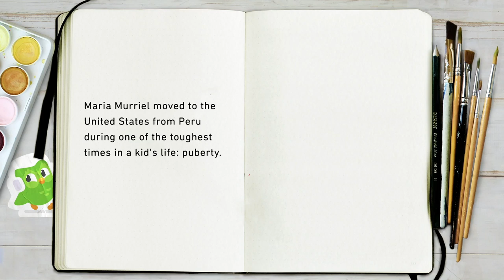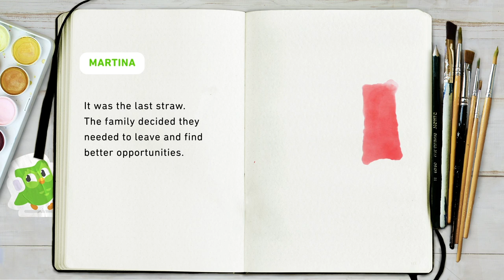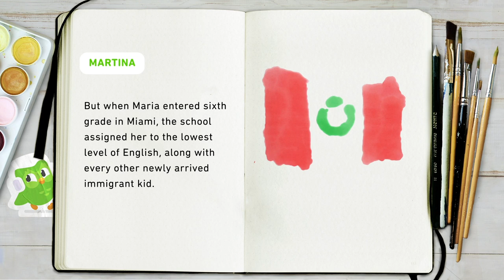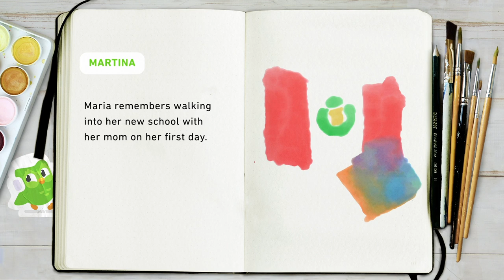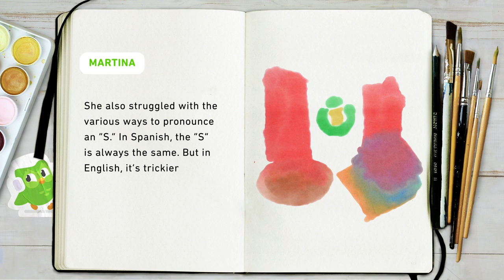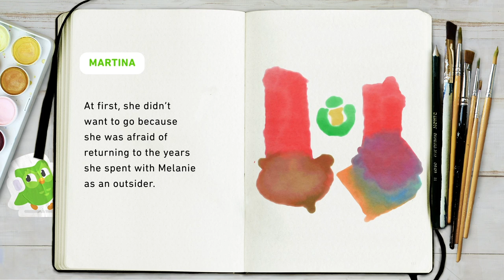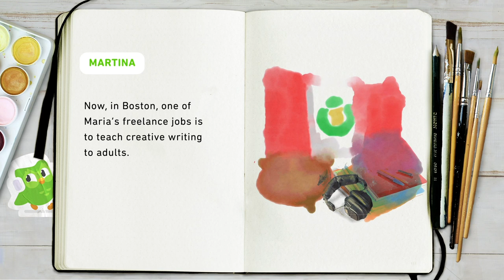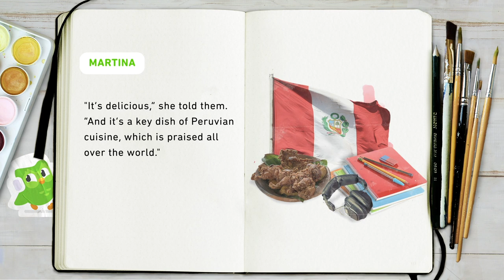Sin vergüenza (Without Shame) I Duolingo Spanish Podcast I Episode #12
Practice Spanish with the inspiring story of Maria Murriel, a Peruvian immigrant who for many years tried to hide her accent before learning to live and be proud of it.

The Duolingo Spanish Podcast delivers fascinating real-life stories in easy-to-understand Spanish with English narration. These are not language lessons; they’re life lessons through language. Hosted by Martina Castro, co-founder of NPR’s Radio Ambulante.